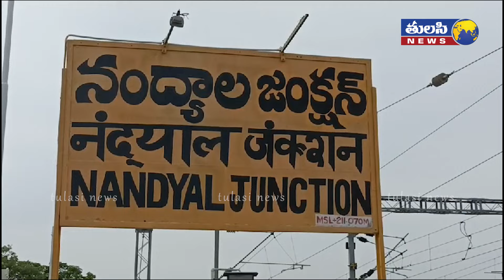పవన్ కళ్యాణ్ కోసం 100 కేజీల కేక్ | Deputy CM Pawan Kalyan Birthday Celebrations In Nandyala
పవన్ కళ్యాణ్ కోసం 100 కేజీల కేక్ | Deputy CM Pawan Kalyan Birthday Celebrations In Nandyala | Tulasi News